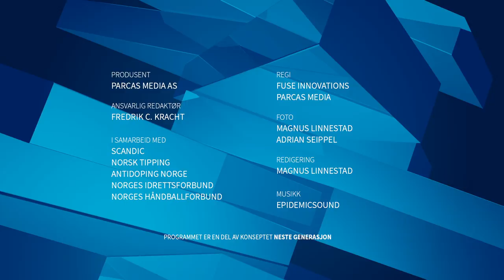Neste Generasjon Håndball - ep.10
Vi følger første del av semi-finalen i NM Junior U20 hvor Rælingen møter Sola.

Vi setter også fokus på viktigheten av inkludering i håndballen og blir kjent med en spennende spiller fra kvinnenes rekruttlandslag, Maria Hjertner fra Larvik HK